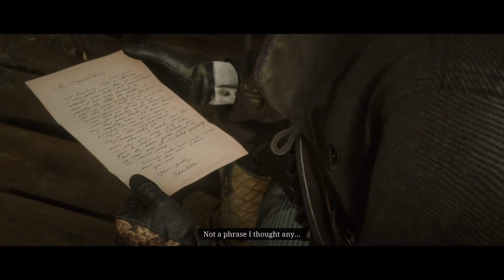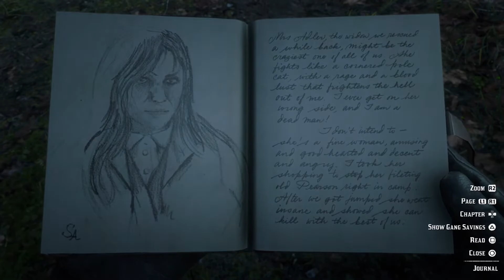Red Dead Redemption 2 - Arthur's 2nd mission with the widow Charlotte Balfour.